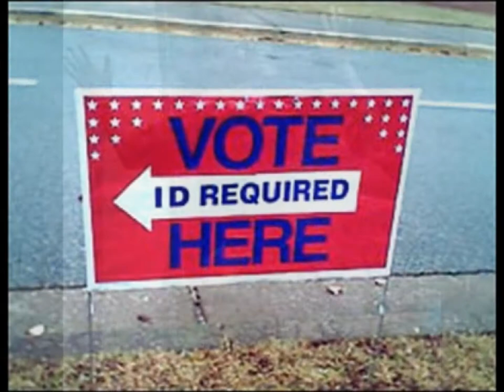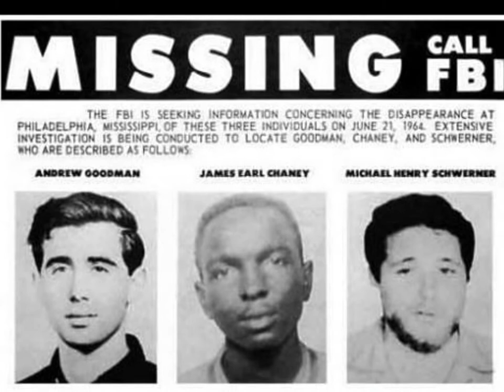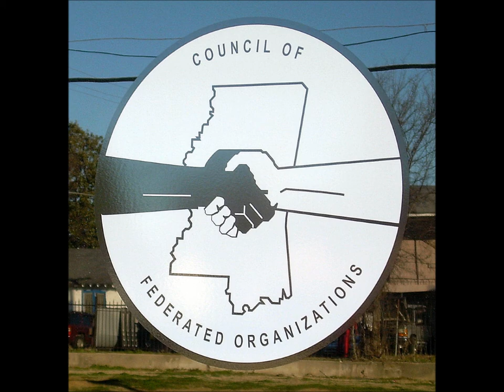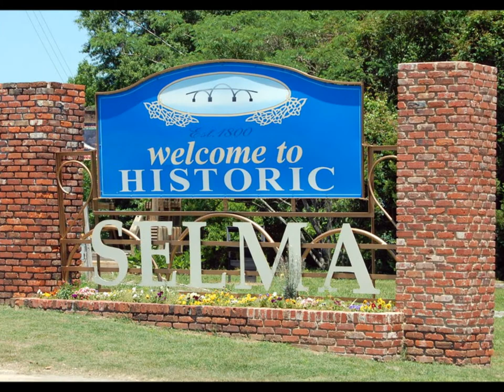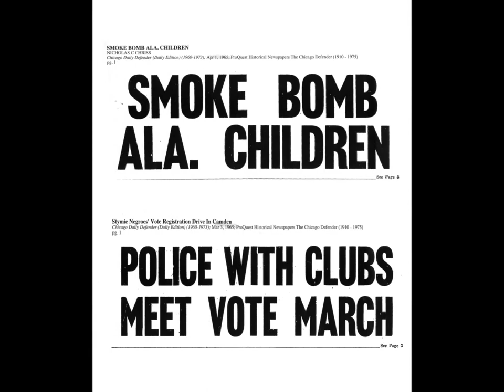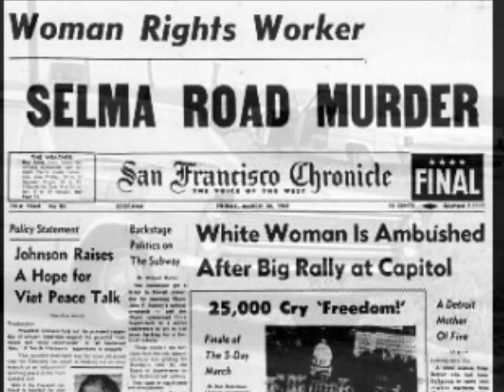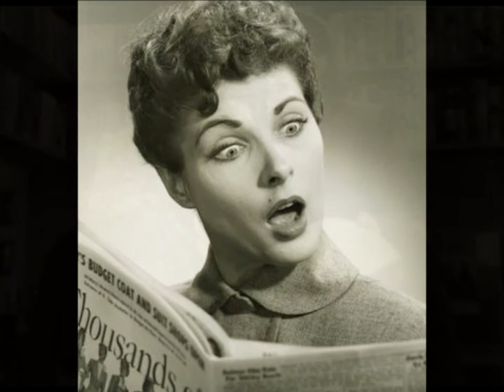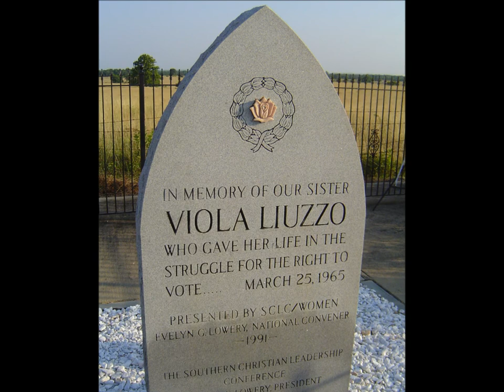AAHIAH episode #1: "THE VIOLA LIUZZO STORY" (Pilot Episode)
African American History Is AMERICAN History (AAHIAH) Video Series - Pilot Episode: "THE VIOLA LIUZZO STORY"

In this, the pilot episode of the series, we focus on Civil Rights worker Viola Liuzzo. In March of 1965, this Michigan housewife and mother of five was not content with sitting comfortably on her couch watching the events of “Bloody Sunday” (which included among the group of 600, a young activist named John Lewis) presented live on her TV set. Viola felt a strong need to lend her voice to the fight for civil rights. "It's everybody's fight," she said.

Viola said goodbye to her family and drove from Detroit to Selma, Alabama to participate in the Selma to Montgomery marches. She worked as a coordinator and helped shuttle local marchers back to their homes at the end of the march. On the drive back, she was shot in the head by four members of the Ku Klux Klan.

Viola Liuzzo was the only white female protester to die in the civil rights movement.

She was only 39 years old.

The African American History Is AMERICAN History (AAHIAH) Channel on YouTube is an eclectic program that mixes "old-time radio" storytelling with “Ken Burns” style documentaries to chronicle the little-known historical events, controversial figures & bios of unsung heroes throughout the history of Black people in America. The program includes guest interviews and commentary on both historical and contemporary topics.

African American History Is AMERICAN History (AAHIAH) has received endorsements from: The Harlem Historical Society, Howard University, Newton North High School, Anson County Early College High School, Don Buchwald & Associates, SoBro (South Bronx Overall Economic Development Corporation)…and Henry Louis Gates Jr.

It’s FREE, and you’ll be notified as new episodes are posted.

(PLEASE NOTE: This radio pilot is for non-commercial demonstration/educational use.